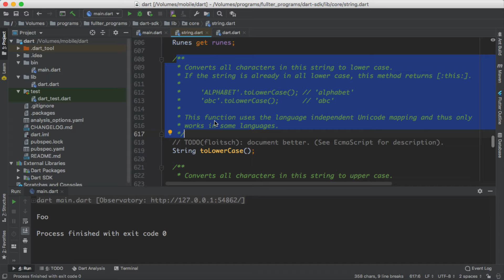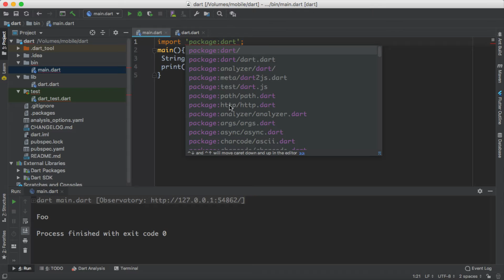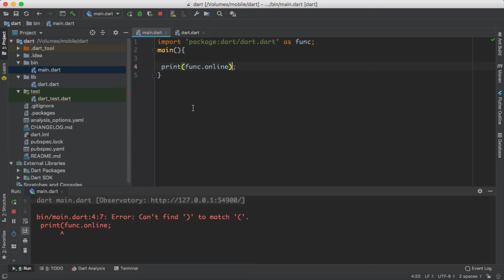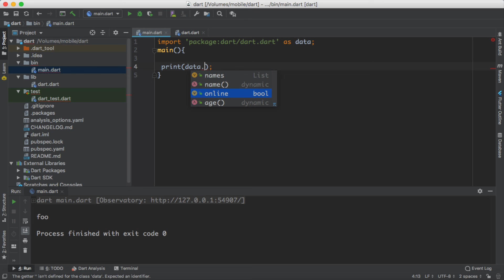#28 what is built in object and methods from dart and how can make same one with as file dart